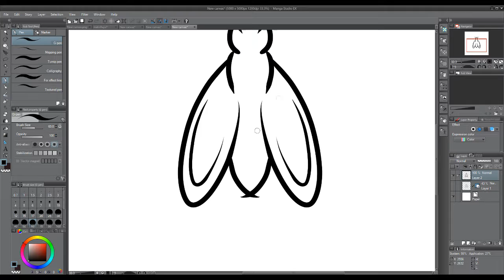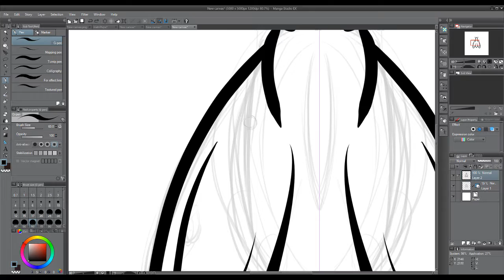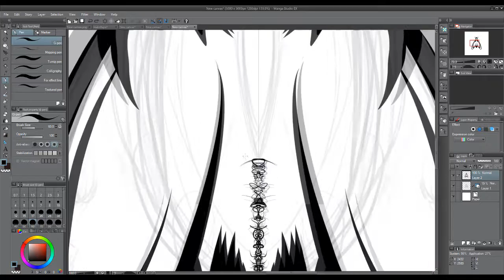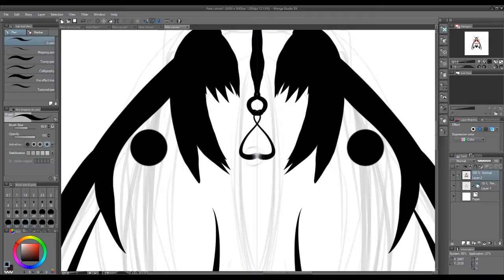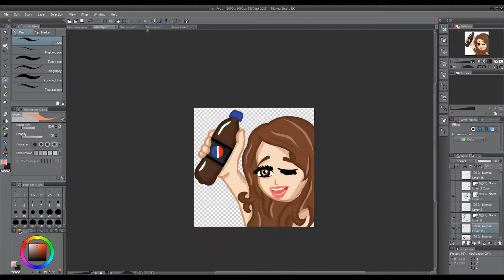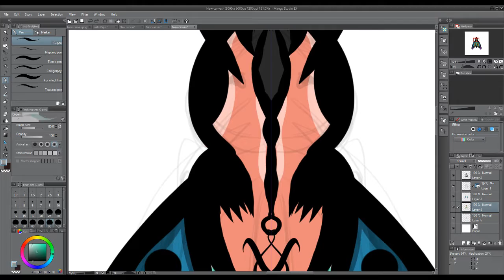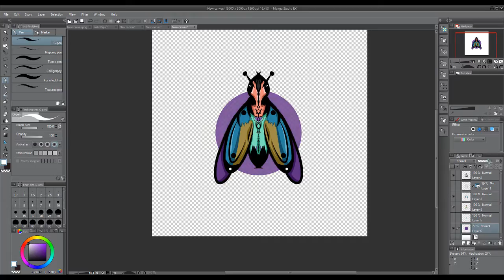RocketPyxls - Symmetry Moth Drawing (speed art)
speed art of this piece, edit this later.